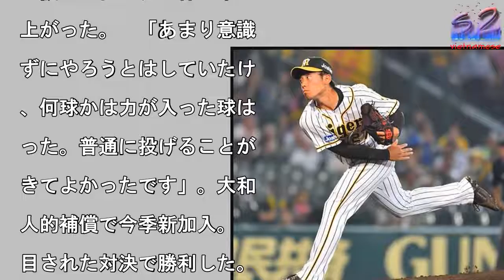人的補償の阪神尾仲、因縁の大和斬り！初対決制す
阪神４番手で投げた尾仲

写真を拡大

‹阪神３−６ＤｅＮＡ›◇

７日◇甲子園　阪神尾仲祐

投手が因縁の初対決を制し

。８回に４番手でマウンド

上がった。　１死二塁で、

者は昨オフに阪神からＤｅ

Ａへ移籍した大和内野手。

ルカウントから投じた６球

。外角低めの変化球で空振

三振に仕留め、尾仲に軍配

上がった。　「あまり意識

ずにやろうとはしていたけ

、何球かは力が入った球は

った。普通に投げることが

きてよかったです」。大和

人的補償で今季新加入。

目された対決で勝利した。

の日は１イニングを投げ、

安打無失点。ここまで１軍

格後３試合に登板し、０封

継続。中継ぎの一角として

定感を出し始めている。

人的補償の阪神尾仲、因縁の大和斬り！初対決制す 人的補償の阪神尾仲、因縁の大和斬り！初対決制す